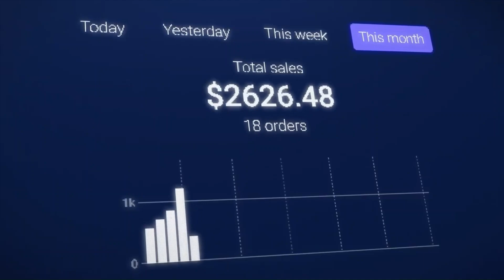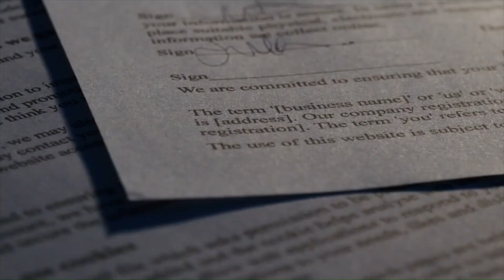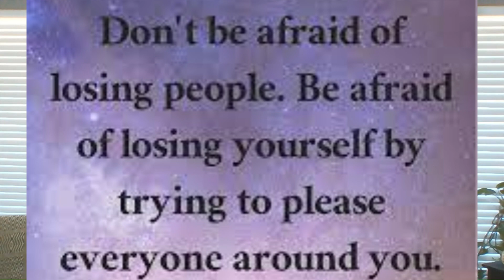What To Do To Overcome Self Deception (Part 2)| Patrick Anderson & Linnetta Anderson ~ Co-Founders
Let's embark on a journey to shatter the shackles of self-limitation and forge a path to unbridled achievement. This is the goal we have for you as we share part two of "Overcoming Self-Deception".

Denial, wishful thinking, rationalization, and self-delusion are weapons that are capable of derailing even the most determined individual if left unchecked. We will share some secrets and strategies for you to not only battle with but come out victorious when you are done.